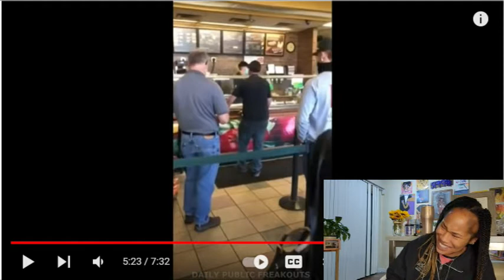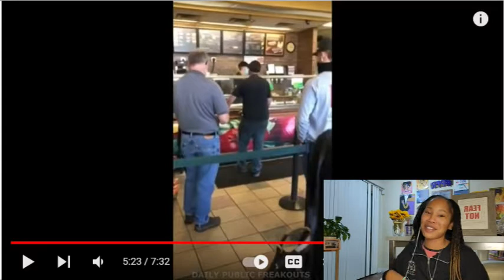LET'S REACT TO PUBLIC FREAKOUT FOOLERY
Hey y'all! It's your favorite UNFILTERED motivator coming with a publicfreakoutcompilation reaction video featuring a few